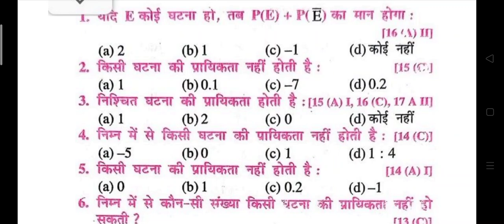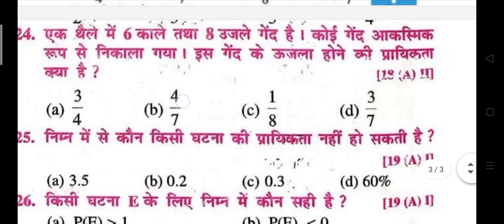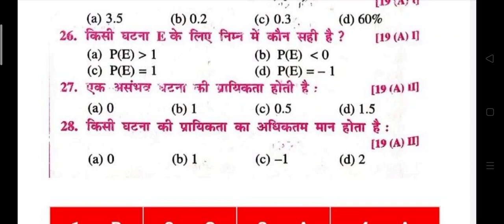Class 10 math objective questions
Class 10 objective question math